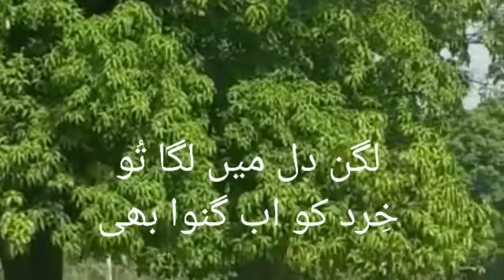Nahin kam ye Saza bhi#Urdu Shayri Urdu Poetry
Poet / Shayar.    Ayub Khan

voice.                  Ayub Khan